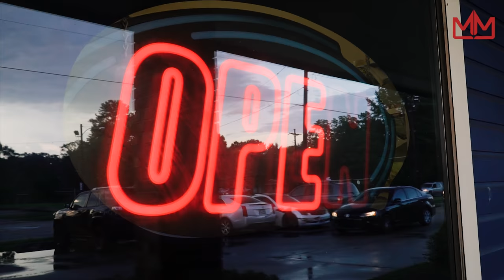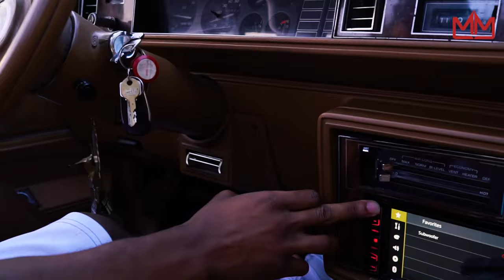Sherwood Marty - I lost over $200,000 at the casino this year [Part 1]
◼️We took a trip to sherwood where we met the prince of sherwood. Sherwood Marty gave us a tour of his old abandoned projects and told us how he lost over $200,000 in casinos.

(Snapchat) - mymixtapezapp